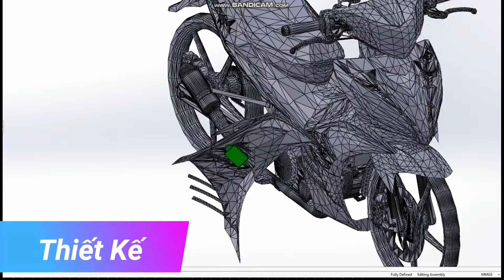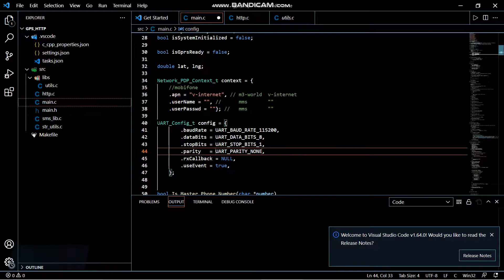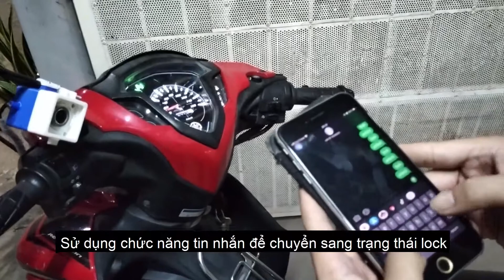DT196 I - THIẾT KẾ, CHẾ TẠO BỘ THIẾT BỊ CHỐNG TRỘM THÔNG MINH CHO XE MÁY